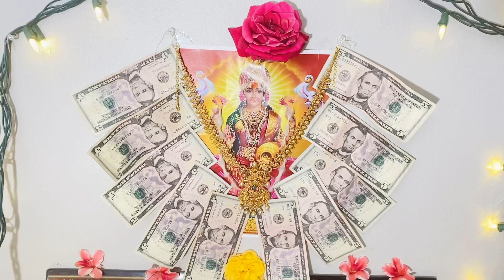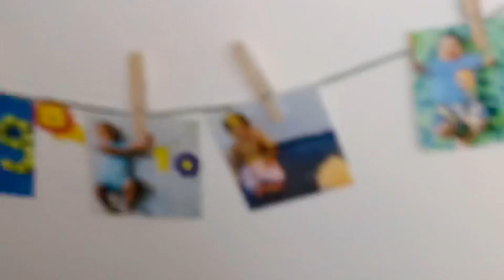Our Dhanteras &Diwali celebrations 🪔| lsurprise celebrations|AV family vlogs |Telugu vlogs from USA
Hi everyone
First happy Diwali to everyone stay safe n happy ,n today vlog is all about Diwali decoration,celebrations n surprise aarav’sCake cutting  celebrations 🎉,I hope u all like this video if yes do 👍🏻,share ,comment👇🏻n last but not least subscribe to my channel 🥰 I need all ur love n support 😊
Urs
Arun vidya &aarav ❤️

For more update do follow my